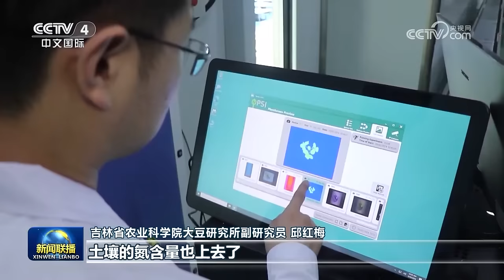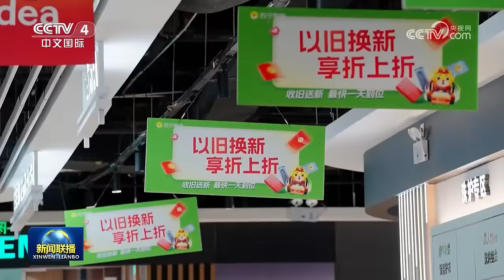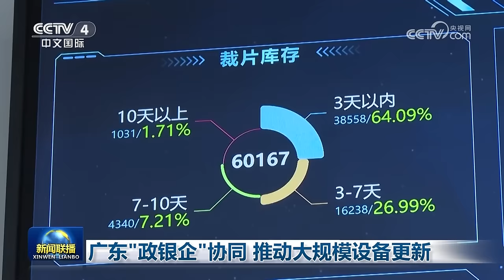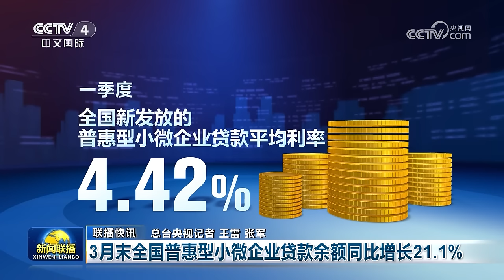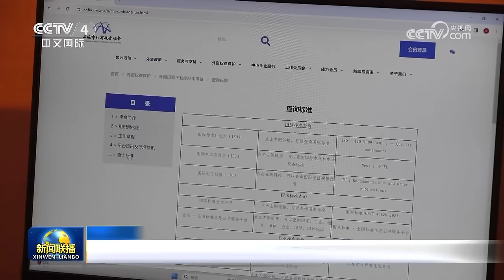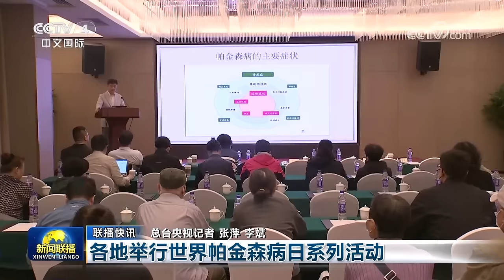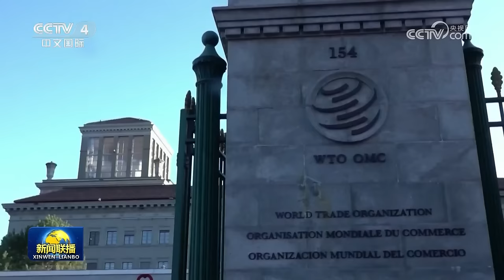坚定守护中华民族共同家园——习近平会见马英九一行发表重要讲话引发热烈反响 | CCTV「新闻联播」20240411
本期节目主要内容：
00:00 新闻联播要点汇总；
01:31 坚定守护中华民族共同家园——习近平会见马英九一行发表重要讲话引发热烈反响；
05:56 央视快评：从民族整体利益和长远发展来把握两岸关系大局；
06:05 【推动高质量发展系列主题新闻发布会】海南：加快建设具有世界影响力的自贸港；
07:57 【在希望的田野上】抢抓农时 各地有序推进春耕生产；
10:04 各地加快推进重大工程项目建设；
12:28 一季度全国居民消费价格同比持平；
13:12 繁花似锦 北京全力打造花园城市；
15:51 多举措推动大规模设备更新和消费品以旧换新；
17:43 广东“政银企”协同 推动大规模设备更新；
18:36 教育部启动义务教育阳光招生专项行动；
19:29 国内联播快讯：
（1）2023年基本医保参保人数达13.34亿；
（2）3月末全国普惠型小微企业贷款余额同比增长21.1%；
（3）我国商品条码企业用户量居全球首位；
（4）雄安新区发布产业政策“免申即享”工作举措；
（5）全国首个外商投资企业标准化协作平台在上海成立；
（6）世界海关组织第六届全球AEO大会将于5月在深圳举办；
（7）全国“巾帼普法乡村行”活动启动；
（8）各地举行世界帕金森病日系列活动；
（9）“大地欢歌”全国乡村文化建设年启动；
（10）全国演出市场一季度票房收入同比增长116.87%；
（11）甲辰年黄帝故里拜祖大典4月11日举行；
（12）“第十四届北京国际电影节——法国电影周”启动；
24:38 以军称打死哈马斯领导人多名亲属 哈马斯领导人称不会在停火谈判中让步；
25:44 俄称摧毁乌军武器弹药储存基地 乌称打击俄多个目标 俄罗斯宣布对22名英国公民实施制裁；
26:57 国际联播快讯：
（1）中国与格鲁吉亚签署互免签证协定；
（2）也门胡塞武装称打击美国军舰；
（3）韩国国务总理等多名官员提交辞职意向；
（4）世贸组织预测2024年全球贸易将逐步复苏；
（5）美国华盛顿等地发生枪击事件。